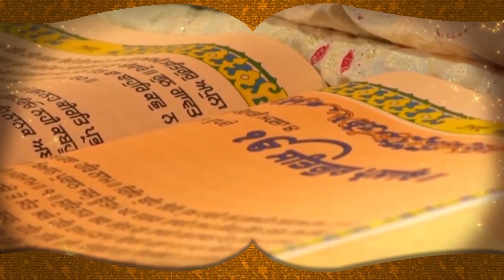Chandigarh MC Election 'ਚ AAP ਦੇ ਟ੍ਰੇਲਰ ਨੇ ਛੁਡਾਏ ਵਿਰੋਧੀਆਂ ਦੇ ਛੱਕੇ | D5 Channel Punjabi